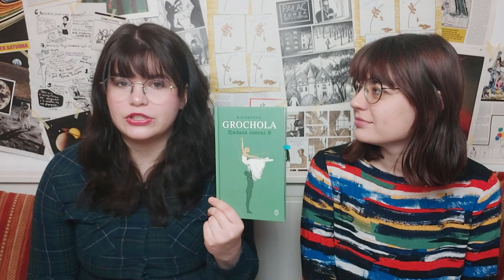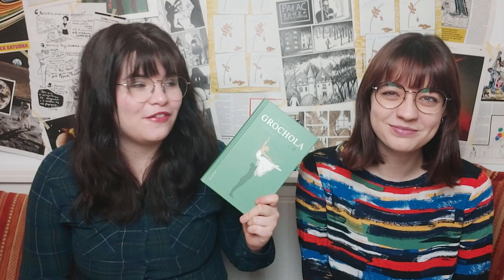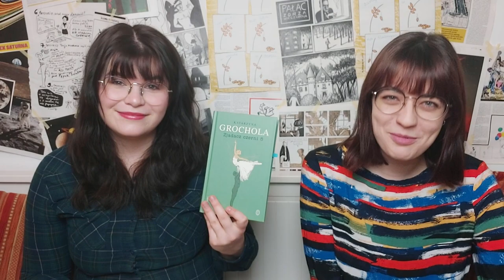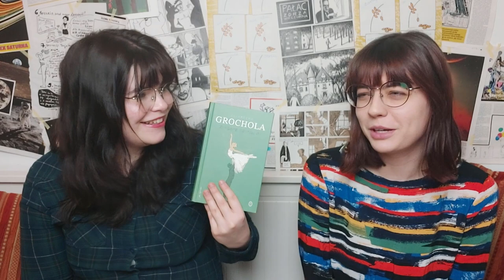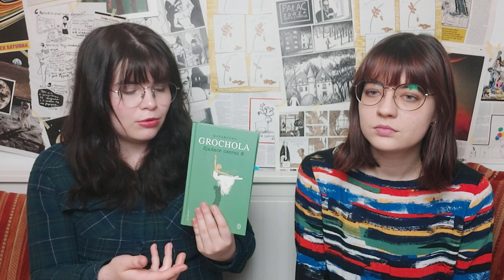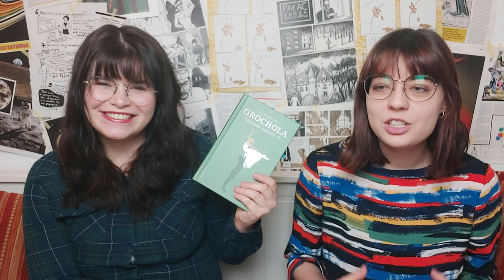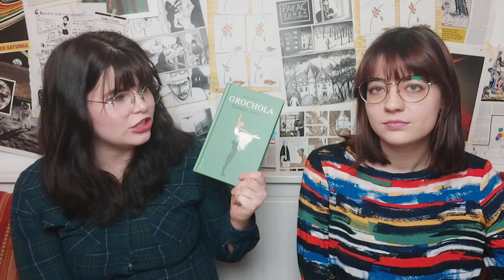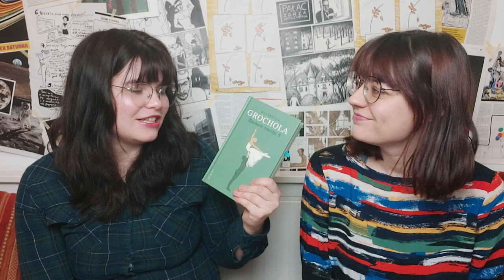📚🖤 "Zjadacz czerni 8", czyli książka, która skradła nasze serca | SŁOWOTALK #6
Hej! Dzisiaj mamy dla Was nasze reflesje i przemyślenia na temat najnowszej powieści Katrzyny Grocholi - "Zjadacz czerni 8". Nie będziemy ukrywać, że ta książka zrobiła na nas ogromne wrażenie. Dlaczego wzbudziła w nas aż taki zachwyt? Przekonajcie się sami ☺️